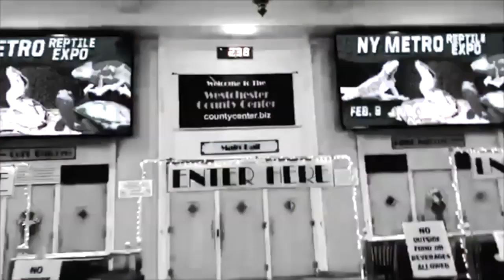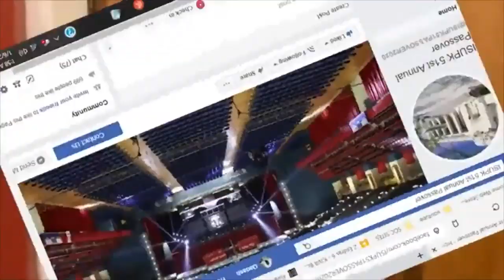BLACKHISTORYMONTH: VIRGINIA CASUAL KILLING ACT OF 1669